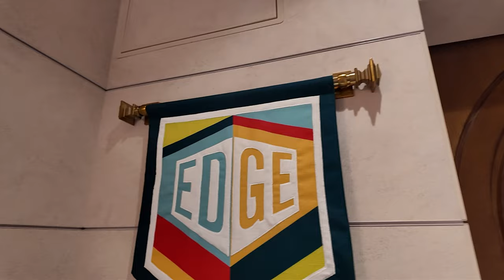Ultimate Disney Finale: Setting Sail on a Magical Disney Cruise Adventure!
The Ultimate Disney adventure, a magical journey aboard the Disney Cruise Line! From the moment we set sail; Experience the enchantment of Disney at sea with us, from breathtaking shows and character encounters to tropical destinations and dazzling onboard activities. The girls get a magical makeover at Bibbity Bobbity Boutique. Panda gets to go to the Edge for the first time! We finish the cruise with beach time at Castaway Cay. @Caras

00:00 Boarding the Disney Wish Cruise Ship
04:18 Goofy's Sail Away Musical
08:52 Bibbity Bobbity Boutique
11:13 Panda Tours the Edge
13:05 Beach Time at Castaway Cay